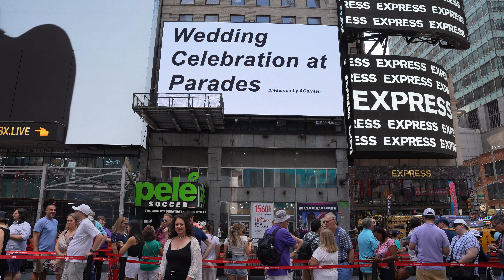filming Times Square Billboards